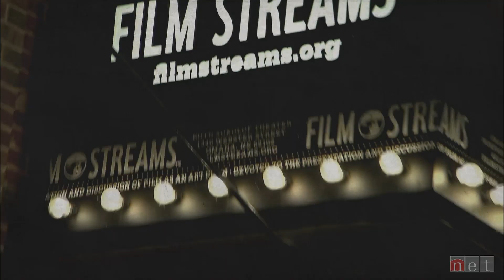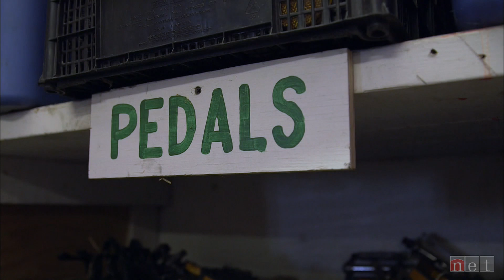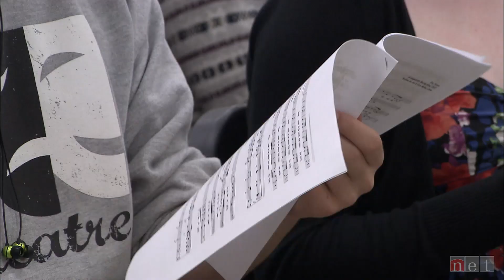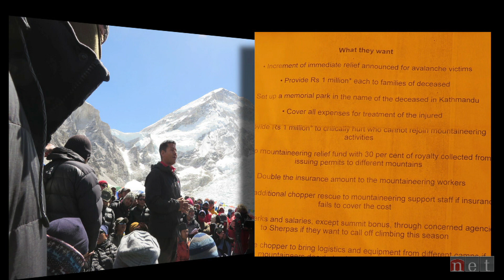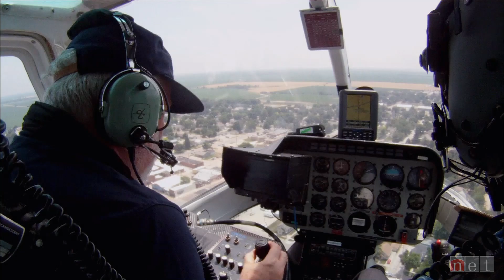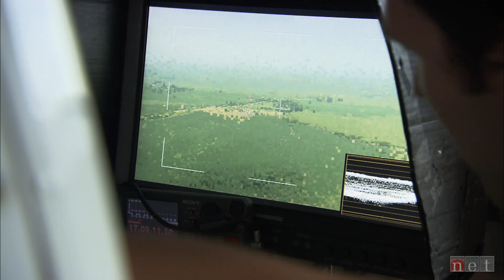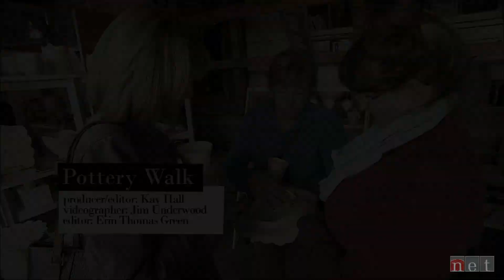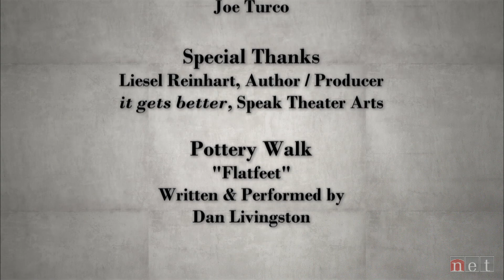Nebraska Stories, #601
In this episode, meet a dedicated group of volunteers who connect people with bikes; at Lincoln High, the Gay Men's Chorus of Los Angeles works with choir students on a performance designed to change hearts and minds; a Lincoln climber reflects on the future of climbing Mt. Everest, a British aerial photography team shares their unique insights on Nebraska after spending 10 days capturing the state from above and, finally, take a walk through the annual Omaha North Hills Pottery Tour to discover ceramic works by local and national artists.